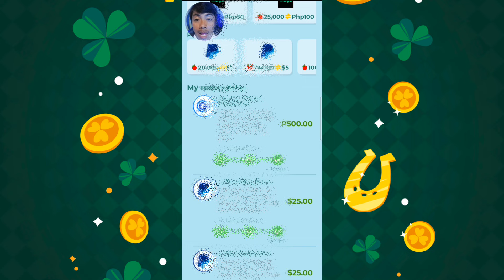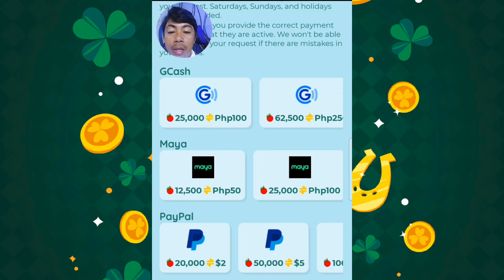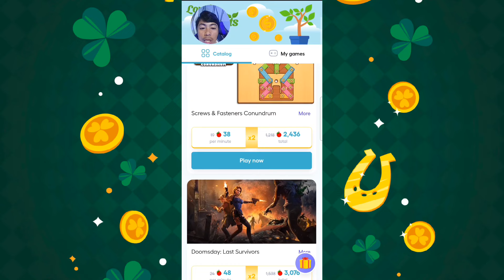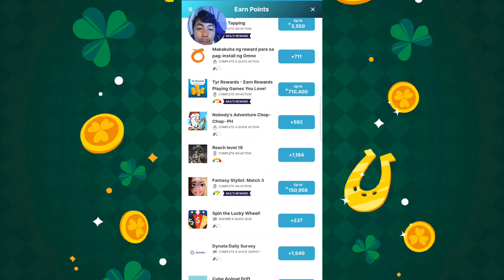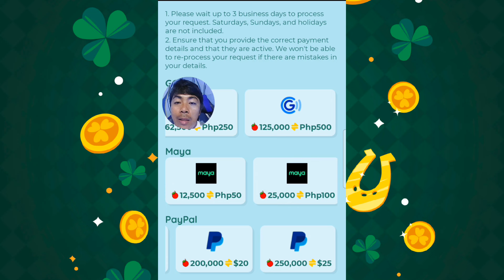PLANT TO EARN GCASH: I RECEIVED ₱500 FREE||SUPER LEGIT APP 2024(ONE OF PASSIVE INCOME APPS#earnmoney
KUNG NAG IIPON KA NG PERA SA GCASh OR PAYPAL WALLET  AT NEED MO NG EXTRA INCOME IDOWNLOAD MO ANG NEW RELEASED PAYING APP THIS 2024

I'm earning real cash from Lovely Plants, the HIGH PAYING Reward App! You can also earn money by entering my invitation code VQ4MUH to get free 1,000 points.

1.You can also earn money by entering my invitation code VQ4MUH to get free 1,000 points.

2. I'm earning real cash from Lovely Pet, the HIGH PAYING Reward App! You can also earn money by entering my invitation code CQADAK to get free 1,000 points.

3. I'm earning real cash in Collect em All! Download from Google Play to win big reward!

Paymath Legit
Tru palawan Pawnshop
Gcash Payment
Payoneer
Cashout Gcash
FreeGcash

How To
How
legit free
earning app
 earn money